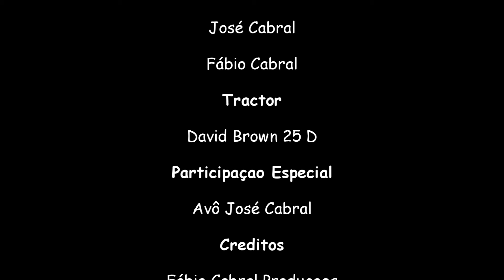David Brown 25 D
David Brown Limited é uma empresa de engenharia britânica, principalmente envolvidos na fabricação de engrenagens e redutores. Sua fábrica é grande engrenagem em Swan Lane, Lockwood, Huddersfield, adjacente à estação ferroviária Lockwood. Anteriormente, de 1930 até a década de 1970 eram um construtor de trator major. Venda da linha de produção trator para Tenneco (JICase) durante a recessão de 1970.
Reparação e pintura concluidas com sucesso, Tractor de 1956 restaurado por Carlos Manuel Lopes Cabral, reparação dos 4 cilindros conjunto de seguementos novos, peças todas revistas, com manutenção regular para reparar eventuais danos não revistos, pintura completa.
Carlos Manuel Lopes Cabral
José Antonio Almeida Cabral
Fábio Alexandre Lopes Cabral
José Cabral

David Brown Limited is a British engineering company, mainly engaged in the manufacturing of gears and gearboxes. Its factory is great gear at Swan Lane, Lockwood, Huddersfield, adjacent to Lockwood railway station. Previously, from 1930 until the Decade of 1970 were a major tractor Builder. Tractor production line sale to Tenneco (JICase) during the recession of 1970.

Repair and painting completed successfully, Tractor 1956 restored by Carlos Manuel Lopes Cabral, repair of 4-cylinder set of new segments, parts all magazines, with regular maintenance to repair any damage not reviewed, full painting.

José Cabral